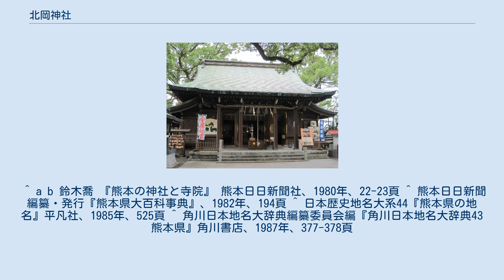北岡神社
北岡神社（きたおかじんじゃ）は、熊本県熊本市西区春日1丁目に鎮座する神社である。
平安時代に京都の祇園社の分霊を勧請して創建されたと伝わり、熊本市域においては藤崎八旛宮と並ぶ由緒を持つ古社である。
 祇園社、祇園宮（ぎおんぐう）と称されていたが、1868年（明治元年）に神仏混交禁止を受けて北岡宮に、さらに1872年（明治4年）に現在の名称に改められた。
東側200メートルほど離れた坪井川に架かる祇園橋と熊本市電の祇園橋停留場に旧社名の名残をとどめている。
 社伝によれば、934年（承平4年）、藤原保昌が肥後守として下向したおり、京都の祇園社（八坂神社）の分霊を、国府（現熊本市西区二本木周辺）の湯ノ原(現二本木5丁目)に鎮護のため勧請したのが創祀であるという。
ただし、藤原保昌は958年（天徳2年）の生まれで肥後守の任期もかなり後のことなので、そのまま史実とすることはできない。
 はじめ祇園宮と称した。
937年(承平7年)には車屋敷(現二本木2丁目)に遷座され、さらに979年（天元2年）に朝日山へ遷宮した。
同山は祇園山と呼ばれるようになったが、明治に至り花岡山に改められた。
 創建当初から「宝祚無窮、天下泰平、国家安全、悪魔降伏、西九守護」の勅願社であったが、1154年(久寿元年)に近衛天皇より「顕神院」の勅額とともに、「日本第弐 西九壹社（日本第二、西海道九カ国第一の祇園社の意）」の尊称を下賜された。
 戦国時代を経て佐々成政領国の頃には衰退していたが、加藤清正により復興。
のち熊本藩主細川家により1647年（正保4年）に現在の北岡の社地に遷座し、代々の藩主の厚い崇敬を受けた。
 1868年（明治元年）、北岡宮と改め、さらに1872年（明治4年）に北岡神社と改称した。
1873年（明治5年）、県社に列した。
また、1877年（明治10年）の西南戦争の際には、薩摩軍の本営が一時境内に置かれた。
 ^ a b 鈴木喬 『熊本の神社と寺院』 熊本日日新聞社、1980年、22-23頁 ^ 熊本日日新聞編纂・発行『熊本県大百科事典』、1982年、194頁 ^ 日本歴史地名大系44『熊本県の地名』平凡社、1985年、525頁 ^ 角川日本地名大辞典編纂委員会編『角川日本地名大辞典43 熊本県』角川書店、1987年、377-378頁